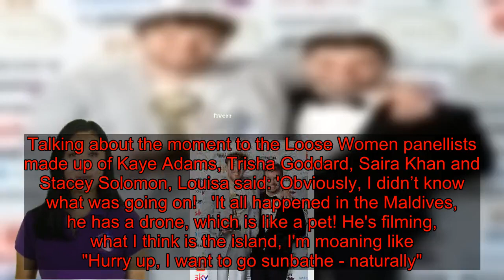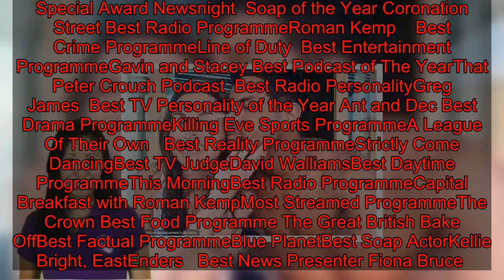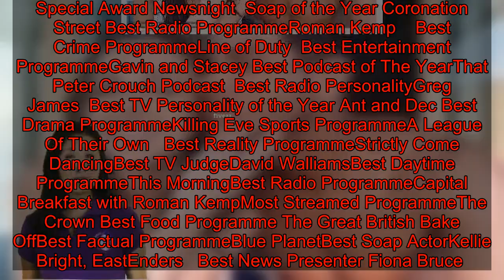EastEnders star Louisa Lytton wears shimmering black bustier-style jumpsuit as she attends TRIC Awar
EastEnders star Louisa Lytton looked incredible when she attended the TRIC Awards at London's Grosvenor House Hotel on Thursday.The 31-year-old, best known for playing Ruby Allen in the BBC soap, wore a black shimmering bustier-style jumpsuit by Hasan Hejazi. She added some inches to her frame with a pair of strappy sandals and carried a gold jacket over her arm.   Her brunette locks were blow-dried to perfection and hung down past her shoulders as she prepared to celebrate the best of the television and radio industry. Louisa arrived solo on the day but has had a lot to celebrate of late. Last year, she got engaged to her love, Ben Bhanvra on her 30th birthday in the Maldives, after dating for just a year.    Louisa previously admitted during a recent interview on Loose Women that her fiancé Ben's proposal didn't go to plan.The actress revealed that Ben had planned music which didn't end up happening and instead of just the two of them being captured during romantic footage shot on his drone, a cleaner was filmed in the background.Talking about the moment to the Loose Women panellists made up of Kaye Adams, Trisha Goddard, Saira Khan and Stacey Solomon, Louisa said: 'Obviously, I didn’t know what was going on!   'It all happened in the Maldives, he has a drone, which is like a pet! He's filming, what I think is the island, I'm moaning like "Hurry up, I want to go sunbathe - naturally".''He filmed the whole proposal on his drone, he planned to play music - it didn't happen. There's a cleaner in the back of the shot watching this drone, the whole video we have got the cleaner is there watching it.'Yet despite Ben's proposal not going to plan, Louisa gushed that she 'loved it', she sweetly added: 'For me, it was amazing, I was so shocked. I am still shocked now, I can’t believe I am getting married.' The actress then teased some wedding details as she revealed that they are getting married in August next year in York, she added: 'A summer wedding, in York. Beautiful, yeah, I can't wait!' TRIC Awards 2020 Winners  Special Award Newsnight  Soap of the Year Coronation Street Best Radio ProgrammeRoman Kemp    Best Crime ProgrammeLine of Duty  Best Entertainment ProgrammeGavin and Stacey Best Podcast of The YearThat Peter Crouch Podcast  Best Radio PersonalityGreg James  Best TV Personality of the Year Ant and Dec Best Drama ProgrammeKilling Eve Sports ProgrammeA League Of Their Own   Best Reality ProgrammeStrictly Come DancingBest TV JudgeDavid WalliamsBest Daytime ProgrammeThis MorningBest Radio ProgrammeCapital Breakfast with Roman KempMost Streamed ProgrammeThe Crown Best Food Programme The Great British Bake OffBest Factual ProgrammeBlue PlanetBest Soap ActorKellie Bright